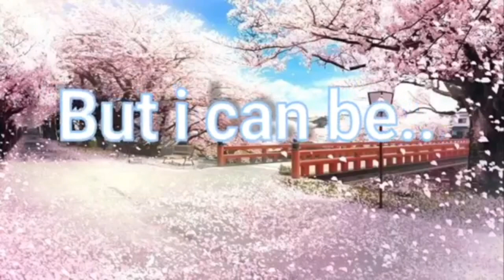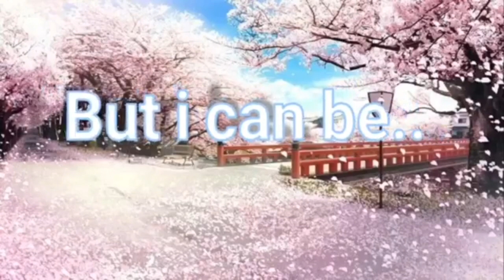..||تصبيرة||..+شي مهم🌚💔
اول شي عطر لسانك بالصلاة على النبي صلى الله عليه وسلم عليه افضل الصلاة🌺

تعريف سريع عني🍃🐰💕:
الاسم:نينا{مزيف}
العمر:14
البلد:سوريا
الصفات:روح لي قناتي وتعرف علي من لمحه
اسمكم
جانااا💕💕🌚👋